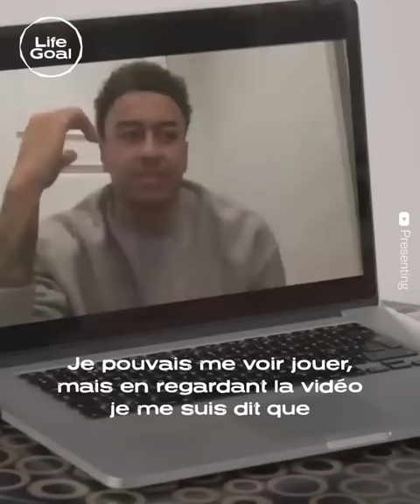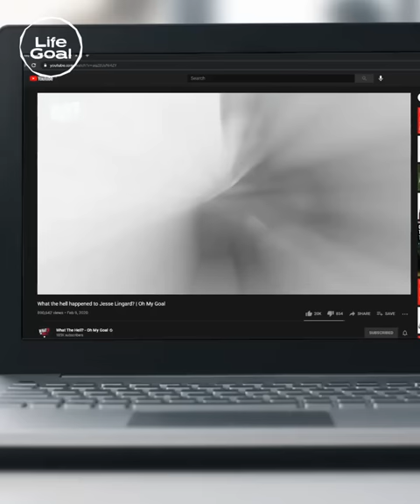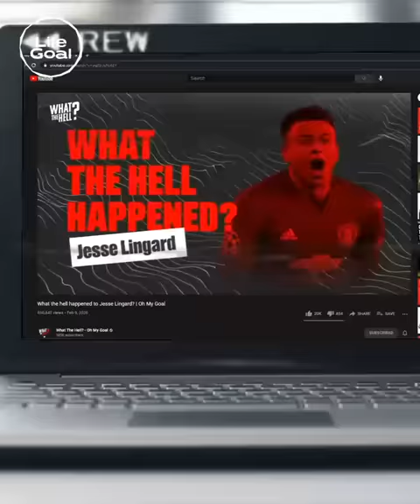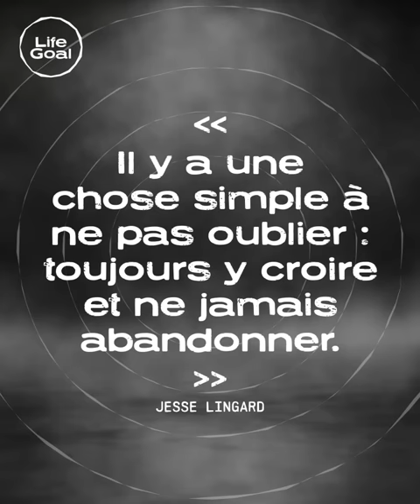Lingard a été en dépression. Mais à force de courage, il est de retour au top niveau | Life Goal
Depuis qu’il a rejoint West Ham, Jesse Lingard empile les buts, enchaîne les passes décisives et réalise des performances très impressionnantes ! Mais il y a quelques mois, Jesse Lingard était bien loin de briller sur un terrain… Comme sa mère avant lui, Jesse Lingard a fait une dépression… Il a pensé à tout arrêter, mais parler lui a permis de se libérer d’un poids. Dans ce nouvel épisode de Life Goal, découvrez comment Jesse Lingard s’est métamorphosé après l’une des pires épreuves de sa vie !